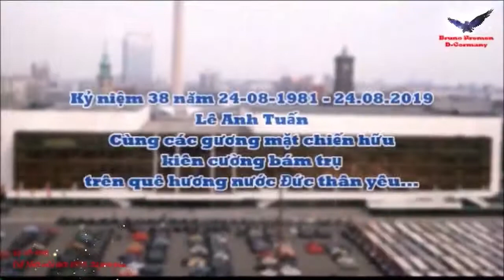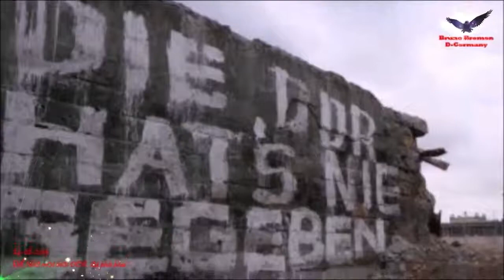DDR CHDC ĐỨC - Một thủa phôi phai Bruno Bremen Germany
KỶ NIỆM 38 NĂM (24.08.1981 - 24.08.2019) NGÀY SANG CHDC ĐỨC - DDR